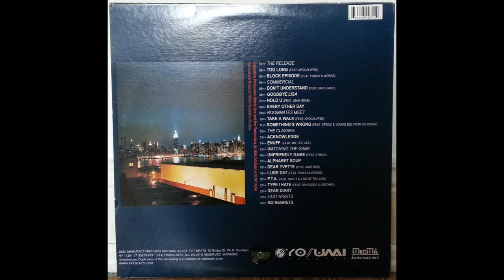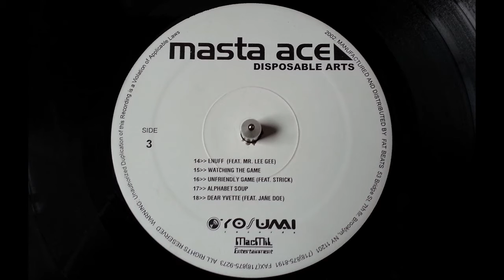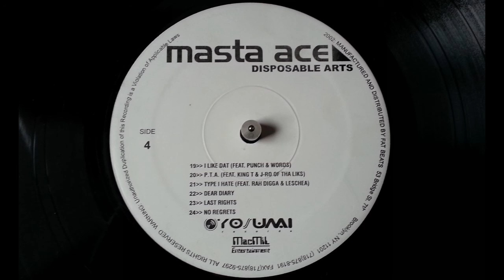Masta Ace - Enuff ft. Mr. Lee Gee - Disposable Arts (2001)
Masta Ace from Brooklyn, New York, with his second solo album - 2001 - full picture cover reissue 2002

Artist: Masta Ace
Album: Disposable Arts
Release: 2002
Country: US
Label: Yosumi Records
Format: 2 x Vinyl, LP, Reissue

Track C1: Enuff feat. Mr. Lee Gee
Producer: Rodney Hunter
Written by: Masta Ace, Mr. Lee Gee
Recorded & Mixed by: The Yosumians (DJ Rob, Domingo & Filthy Rich) @ 78/88 Studios